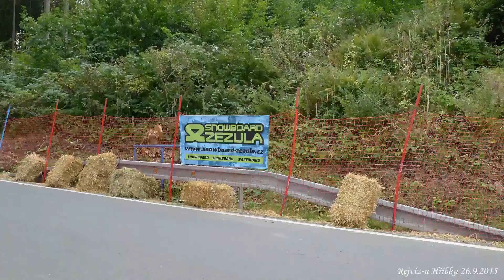Longboard Rejvíz 2015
Longboard Rejvíz
Závod MČR-Rejvíz 2015 | CGSA
Poslední závod série MČR se odehraje na Rejvízu. O vítězi letošního ročníku rozhodne na rychlé trati s pořádně zavřenou vracečkou.